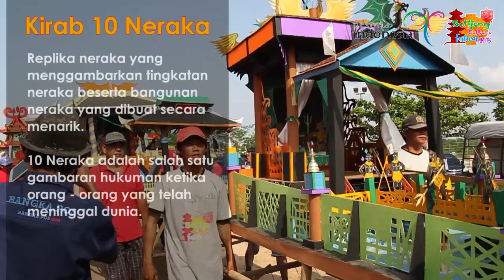BELIJONG CULTURE FESTIVAL " Chit Ngiat Pan " Belinyu Bangka Belitung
Belijong culture festival adalah festival kebudayaan dalam acara perayaan Sembayang rebut di kota belinyu kabupaten Bangka.Diselengarakan dengan harapan menjadi salah satu atraksi utama kepariwisataan di Bangka-Belitung

Sebagaimana dicerminkan dari namanya,belijong culture festival menampilkan atraksi kebudayaan dan tradisi etnis Tionghoa yang berada di kota belinyu yang tetap terpelihara selama berabad abad lamanya dan membaur antara etnis Melayu dan Tionghoa sehingga menciptakan asimilasi yang indah di utara pulau Bangka

Festival ini akan diselenggarakan pada tanggal 24-25 Agustus 2018 dengan tema Sembayang rebut utara pulau Bangka.Belijong culture festival diharapkan menjadi suatu tradisi,inspirasi bagi kreativitas yang terus berlanjut bagi generasi mendatang